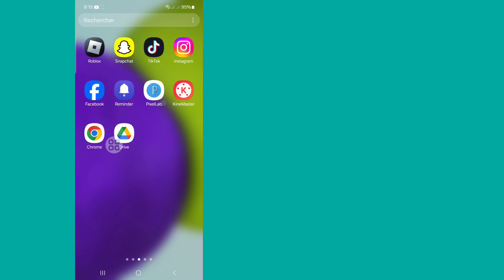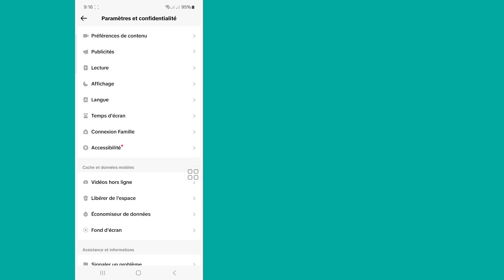Comment obtenir des séquences sur TikTok [NOUVELLE FONCTION] | Activer l'option TikTok Streaks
Activer l'option TikTok Streaks...

Je vais vous montrer comment obtenir des séquences sur TikTok. Regardez cette vidéo et découvrez comment activer l'option de séquences TikTok...

Autres requêtes connexes :

tiktok streak, comment faire des stries sur tiktok,
comment activer les stries sur tiktok,
comment démarrer des séries sur tiktok,
comment débloquer des séquences sur tiktok,
comment activer les séquences sur TikTok